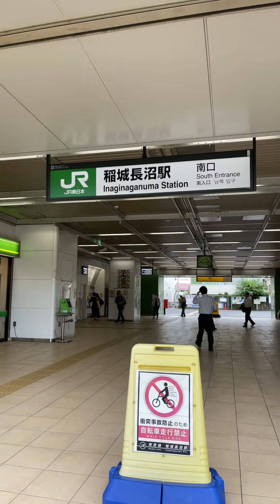稲城長沼駅に着きました！